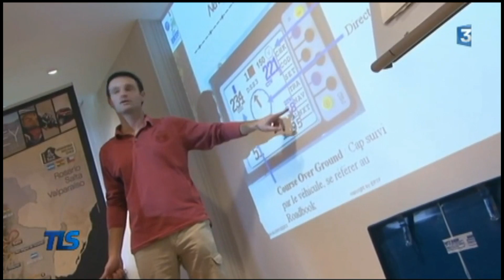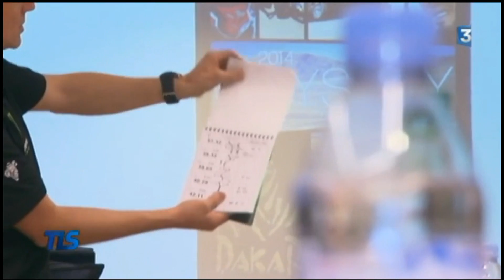Xavier de Soultrait émission Tout Le Sport 23/11/2013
Préparation Dakar, stage première participation ASO